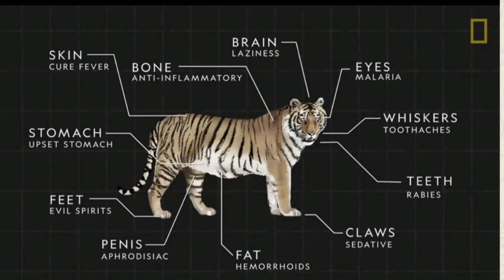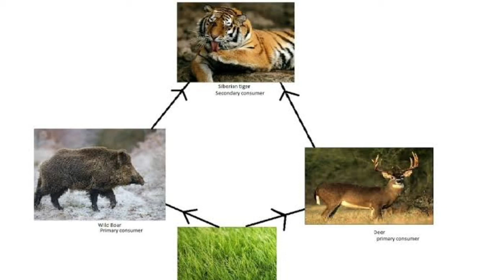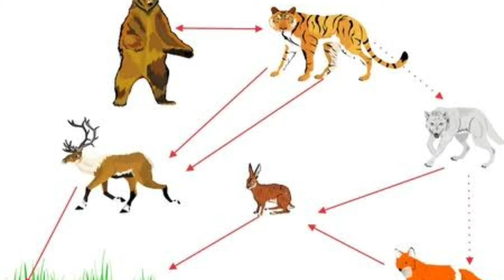tiger national animal of India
save tiger save nation's pride